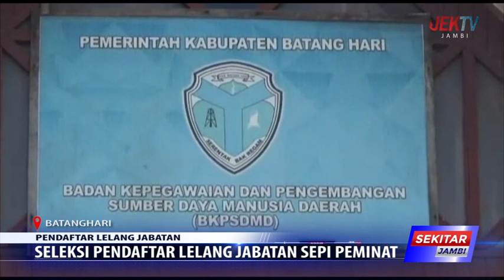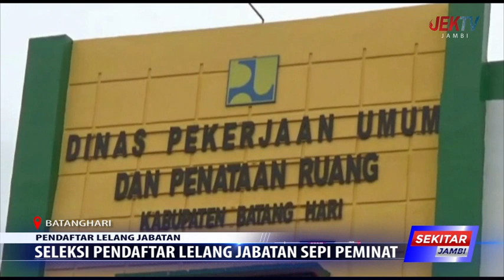SELEKSI PENDAFTAR LELANG JABATAN SEPI PEMINAT